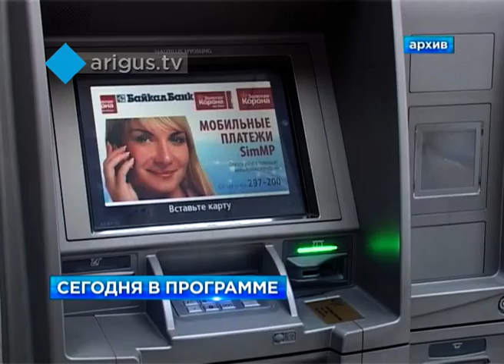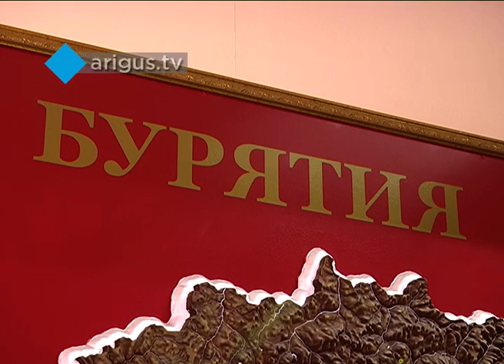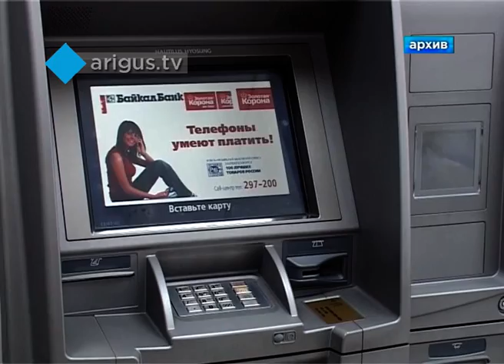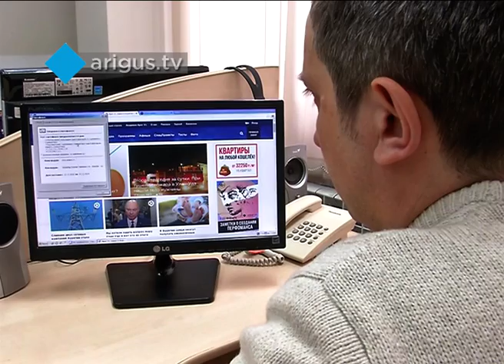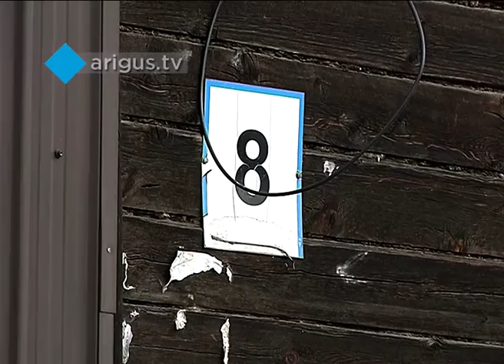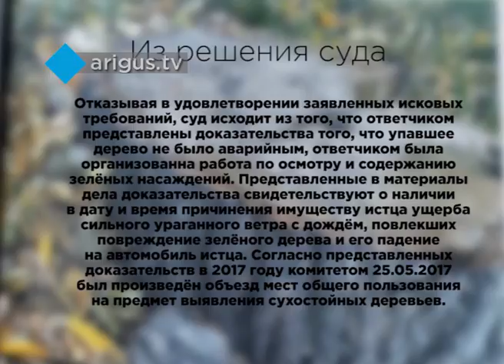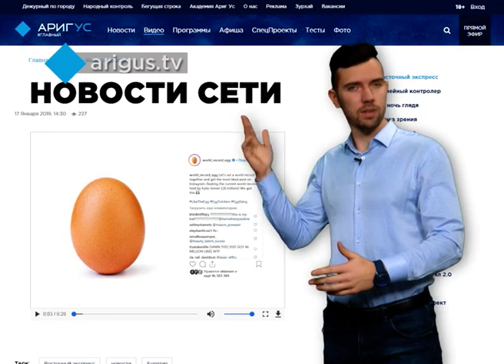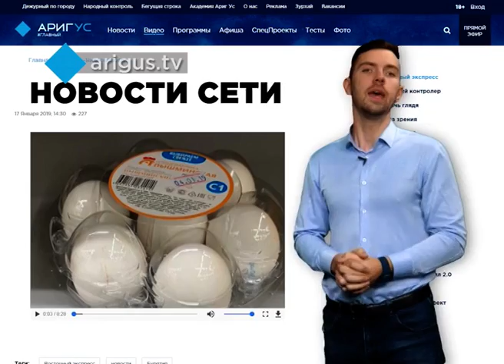"Восточный экспресс" 17.01.2019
Смотрите в вечернем выпуске:

- Сразу несколько бытовых взрывов унесли жизни двух человек.
- Неровное полотно, разбитая подвеска. Почему жители Вахмистрово устали ездить по безопасным и качественным дорогам?
- Как защитить себя от интернет-мошенников и какие данные банковской карты нельзя передавать?